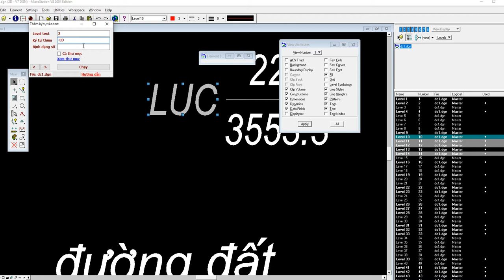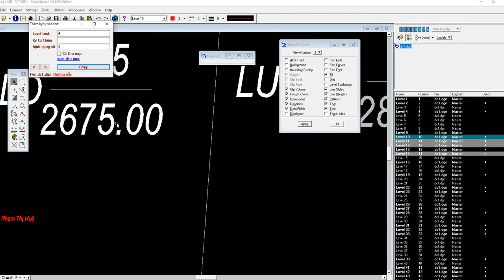Hướng dẫn chèn chuỗi vào chuỗi và định dạng số trên Microstation V8